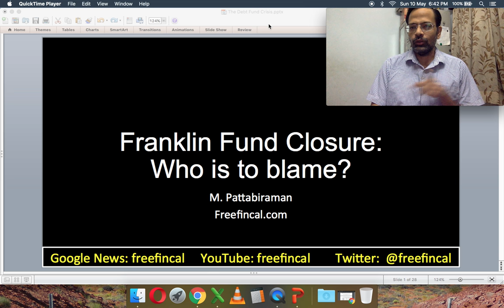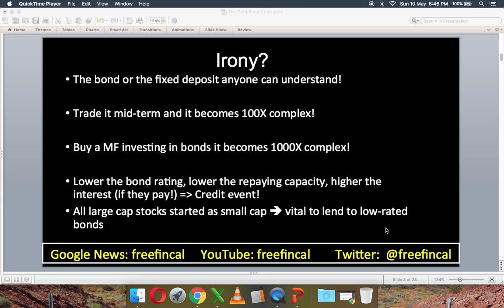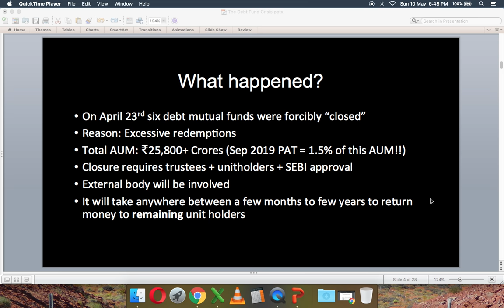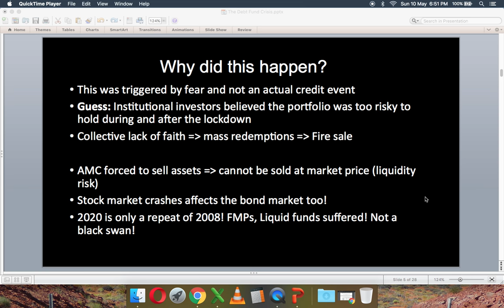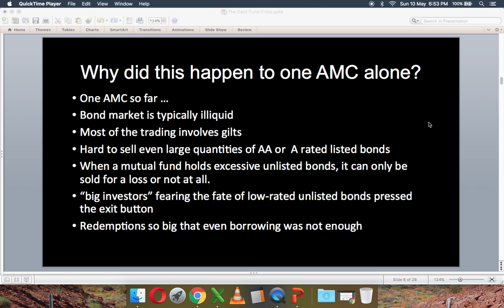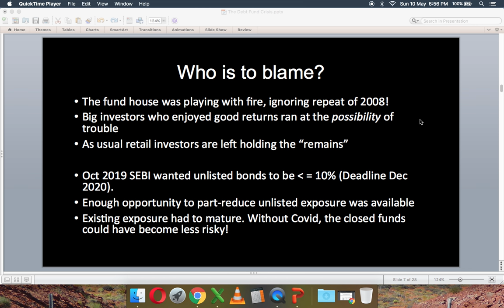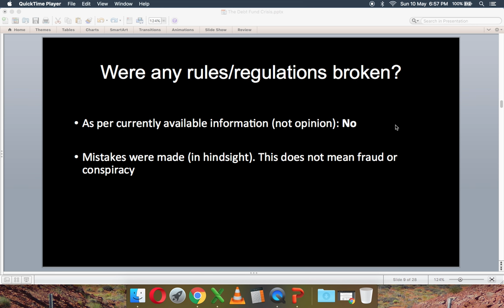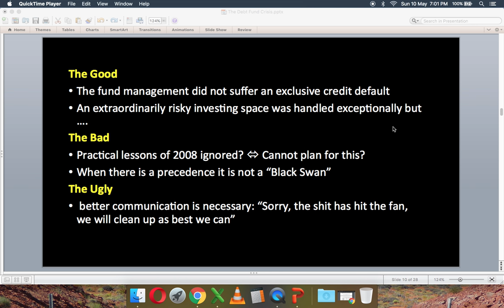Franklin Fund Closure: Who is to blame? Part 1